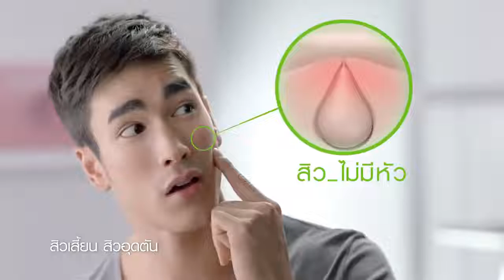เมื่อเป็นสิว นึกถึง Smooth E Acne Hydrogel มีหัวหลอดขาว ไม่มีหัวหลอดเขียว ห